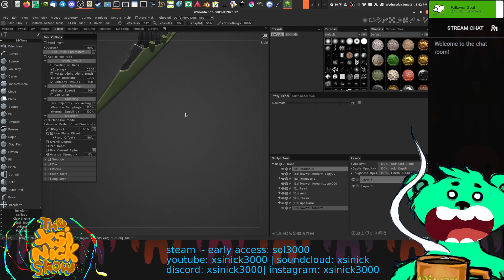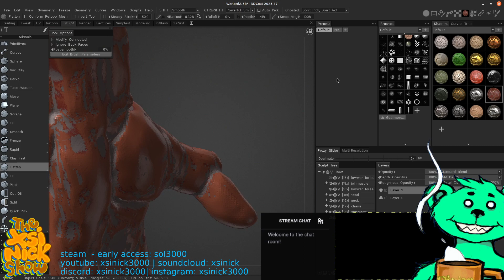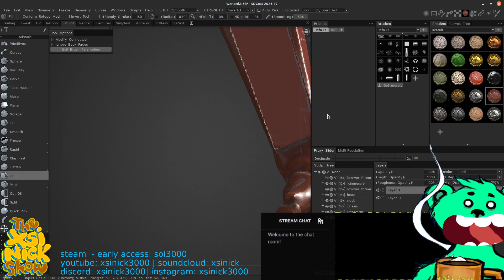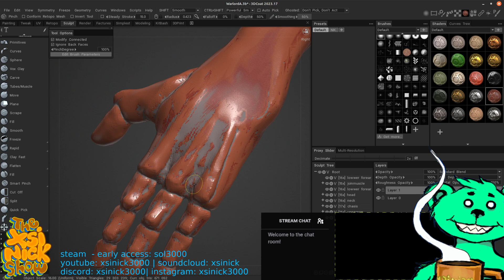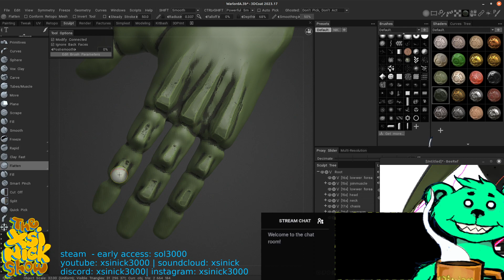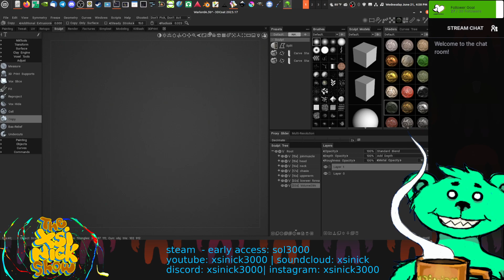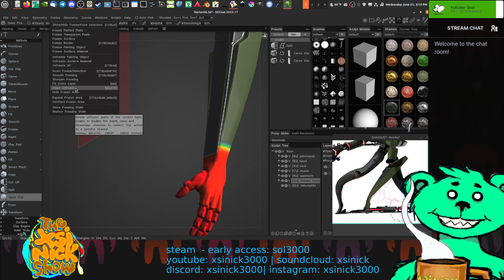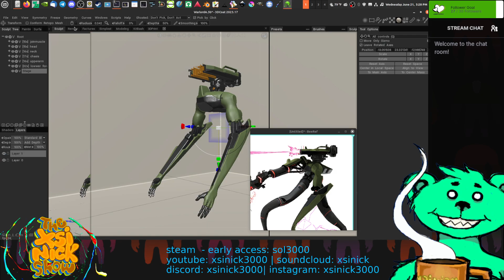xsinick - Game Dev 3D Sculpting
Making character assets using 3D sculpting techniques, art, design, silhouettes sketching using AI, Alchemy, the Gimp, 3D Coat, Blender for modeling and animation.